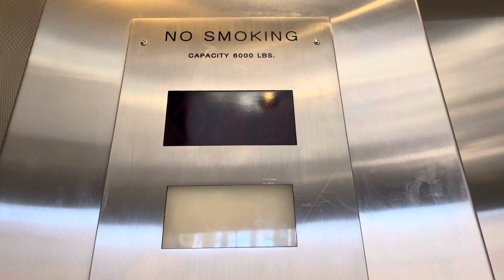Main mall Elevator Newport centre mall Jersey City New Jersey